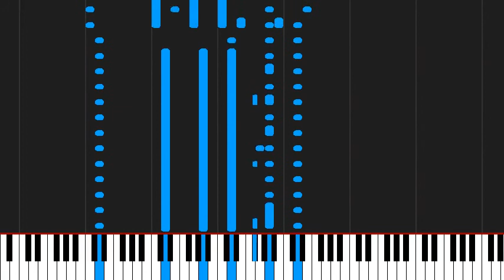How to play Candy (feat. Kate Pierson) by Iggy Pop on Piano Sheet Music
Tutorial How to play Candy (feat. Kate Pierson) by Iggy Pop on Piano Sheet Music